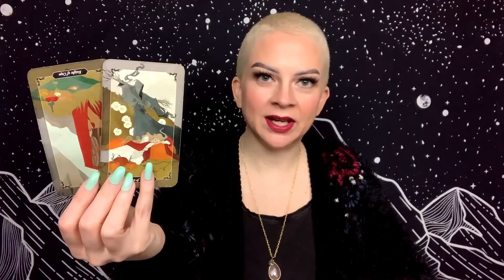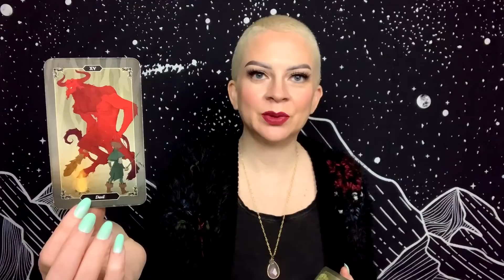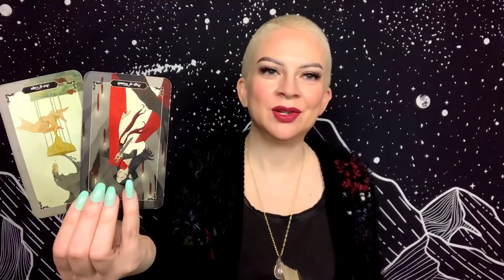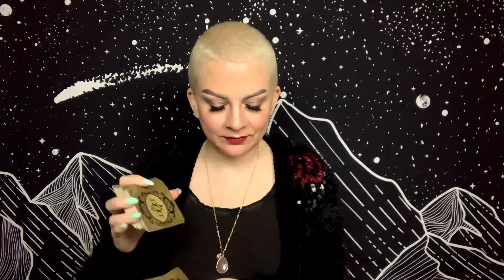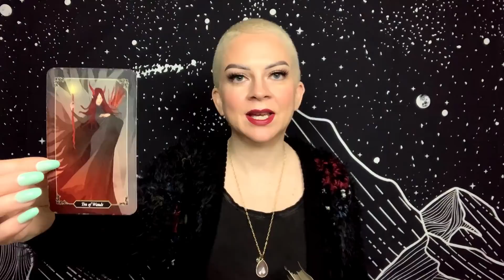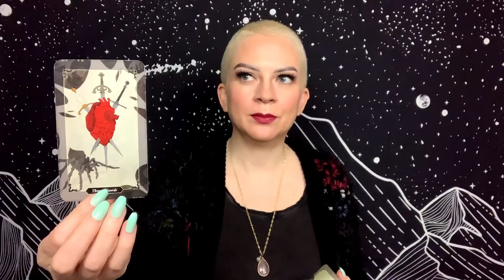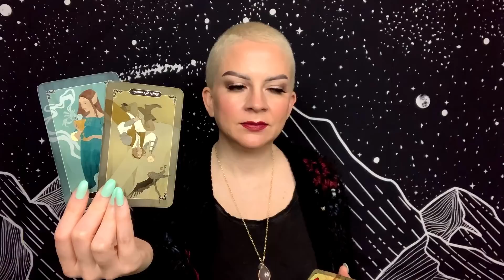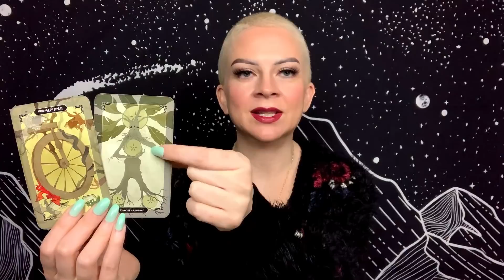ALL SIGNS - MARCH 4 2021 - DAILY TAROT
Daily general tarot reading for all zodiac signs for Thursday March 4, 2021. Watch for your Sun, Moon, Rising, and Venus signs. Skip to your sign using the time stamps below, or the chapters above.

Time Stamps
00:00:00 - Welcome to Distilled Tarot
00:00:17 - ARIES - March 4 2021 Tarot
00:07:17 - TAURUS - March 4 2021 Tarot
00:17:53 - GEMINI - March 4 2021 Tarot
00:29:17 - CANCER - March 4 2021 Tarot
00:37:04 - LEO - March 4 2021 Tarot
00:45:39 - VIRGO - March 4 2021 Tarot
00:56:05 - LIBRA - March 4 2021 Tarot
01:07:00 - SCORPIO - March 4 2021 Tarot
01:15:28 - SAGITTARIUS - March 4 2021 Tarot
01:24:31 - CAPRICORN - March 4 2021 Tarot
01:32:49 - AQUARIUS - March 4 2021 Tarot
01:44:39 - PISCES - March 4 2021 Tarot

Tarot Decks:
Dark Wood Tarot